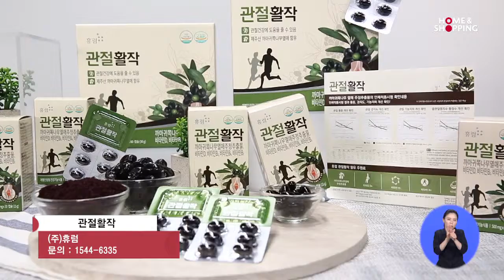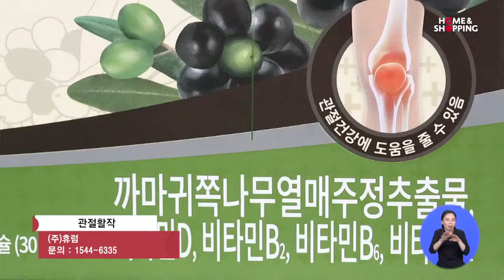휴럼 관절활작 2017.08